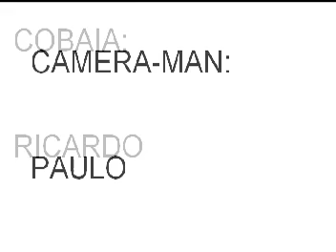Jornal Saint-Hilaire 1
Jornal Saint-Hilaire